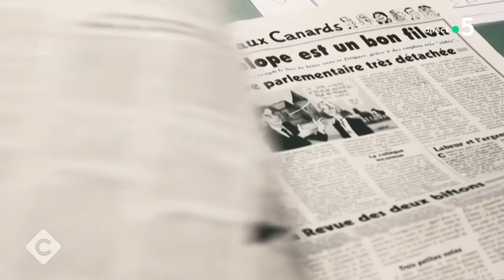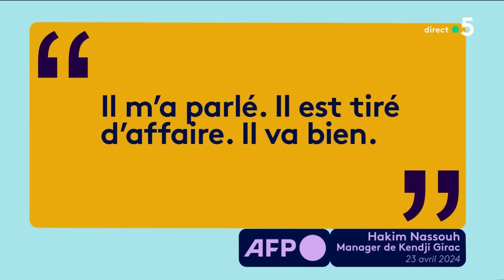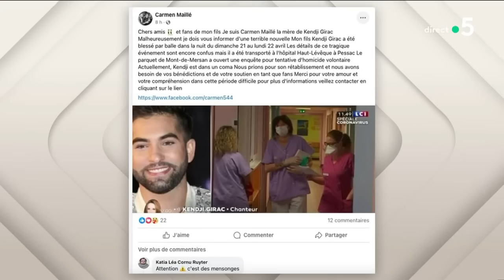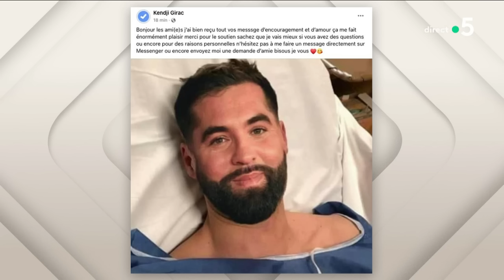François Fillon, Kendji Girac et Emmanuel Macron - Le 5/5 - C à Vous - 24/04/2024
Et retrouvez-nous sur :
Le 5 sur 5 :
• François Fillon : l’ex-Premier ministre définitivement jugé coupable
• Kendji blessé par balle : le chanteur entendu par les enquêteurs
• Grèce : un spectaculaire nuage de sable du Sahara envahit le ciel
• Londres : des chevaux en liberté sèment la pagaille en plein centre-ville
• Emmanuel Macron chausse les crampons pour les pièces jaunes